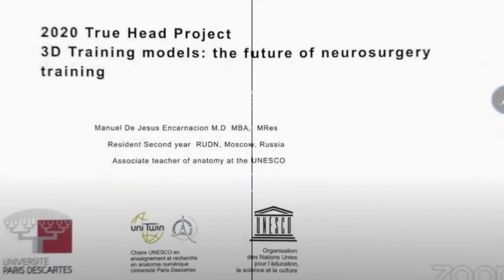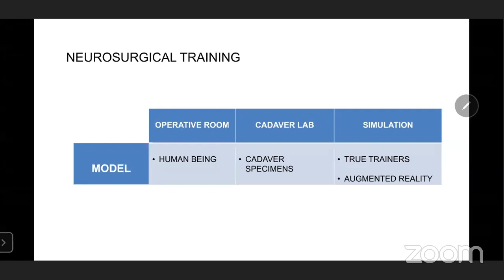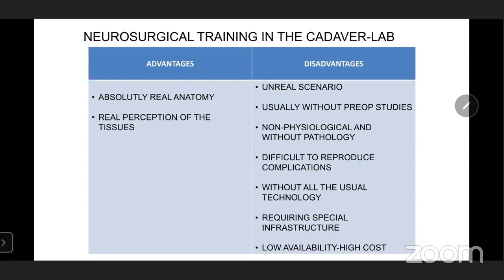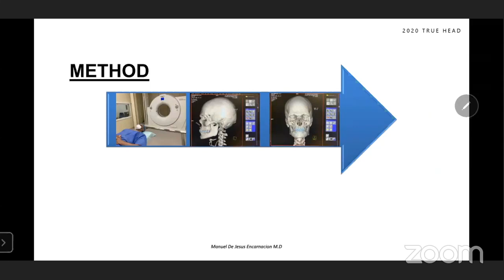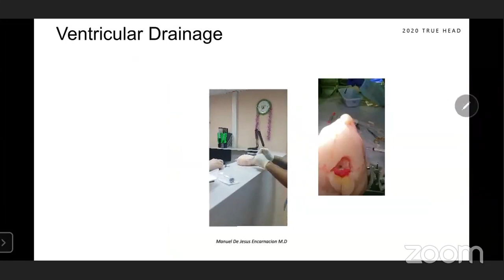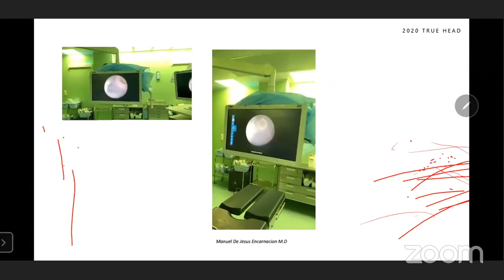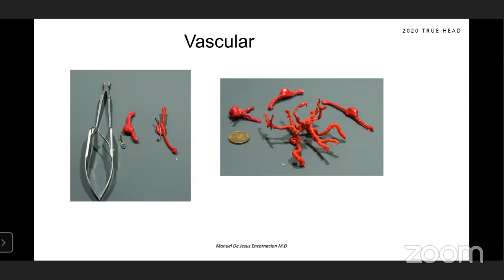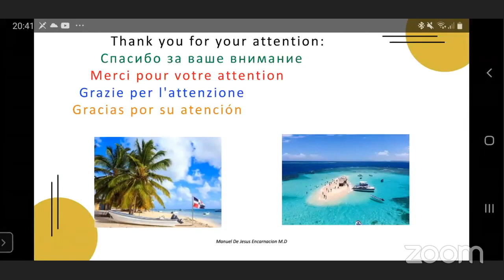3D Training Models: The Future of Neurosurgery Training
Stay up to date with the latest information about Neurosurgery. This video is about 3D Training Models: The Future of Neurosurgery Training